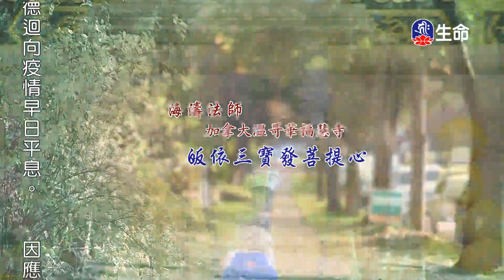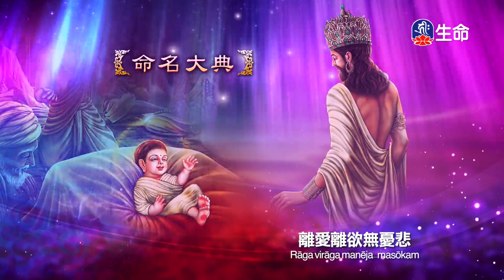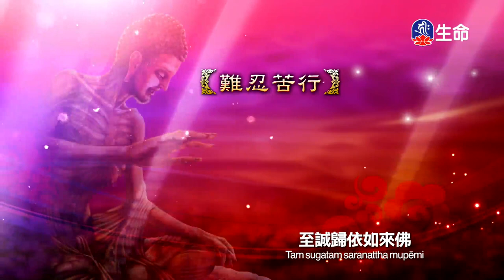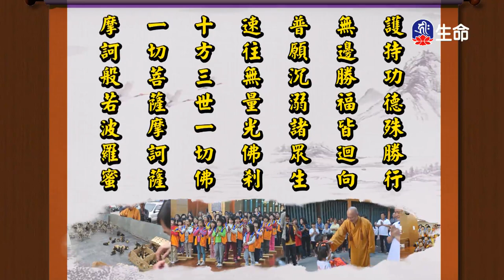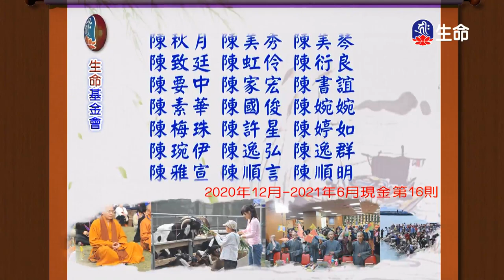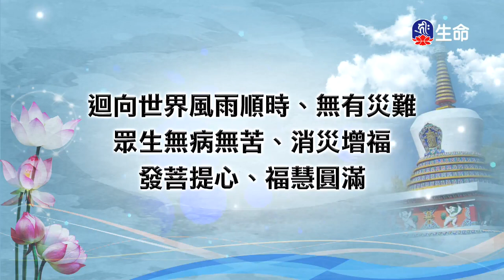皈依三寶發菩提心_海濤法師救護眾生講座_(lifetv_20211211_12：00)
海濤法師救護眾生講座_皈依三寶發菩提心。